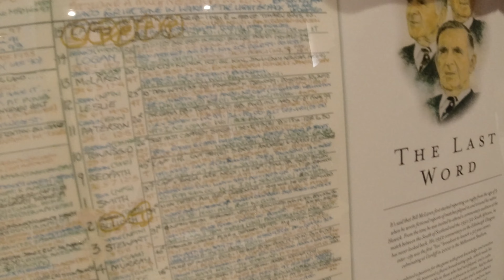Brave Mind, The Charity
June the 1st 2021 – Worldwide announcement of the appointment of  Michael C Richards as Chair of Brave Mind, The Charity. Helping to create level playing fields in the understanding and caring of mental health in the Sports World

Michael C Richards Author, Entrepreneur and brother. I have decided to start vlog! My aim is to help my audience not only connect with me as a person but also to catalogue my journey of the discovery of my two sisters, and the eternal question 'Is there life after death?'

Please feel free to check out some of my books!

My Two Sisters

Tsunami of hate

Hallucinations or reality

A Killer in Manila: Manila Love Madness